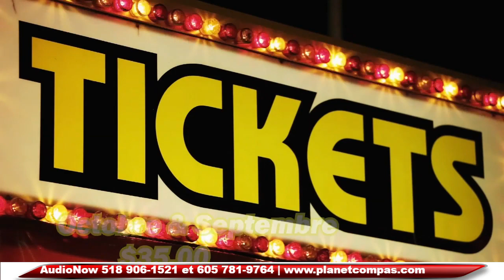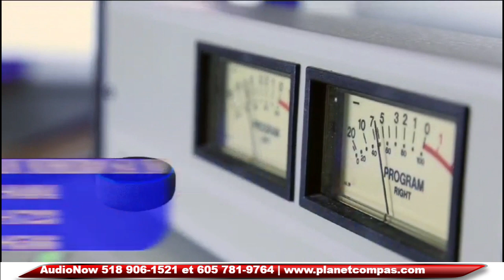Chapelet et la messe Samedi 25 Novembre 2023